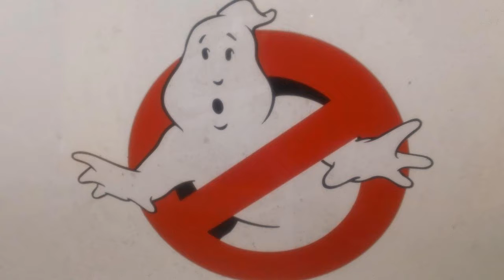Ghostbusters Luna Park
Ghost buster Luna Park
Paranormal research
American Paranormal Research Association